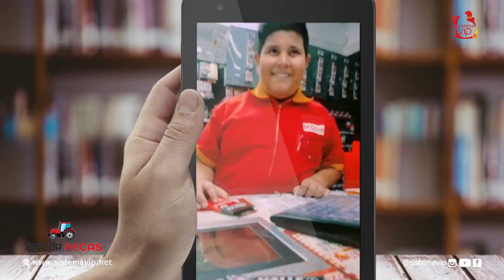Jonas Esticado, Zezinho da Ema, Alcimar Monteiro, em uma das maiores Alvorada da Bahia, Jeremoabo-BA